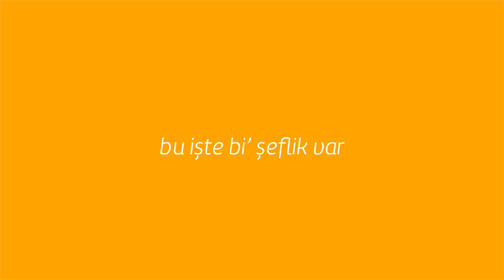Kuzu Etli Patates Silkmesi Tarifi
Kuzu Etli Patates Silkmesi Malzeme Listesi

- 2 adet patates
- 100 g sade yağ/tereyağı
- 1 adet kuru soğan
- 150 g koyun eti, kuşbaşı, orta yağlı
- 25 g salça
- 250 ml kemik suyu
- tuz
- pul biber

Kuzu Etli Patates Silkmesi Nasıl Yapılır?

- Patateslerin kabuklarını soyun, yıkayın, süzdürün ve halka halka doğrayın.

- Sade yağı bir tencerede kızdırın, patatesleri pembeleşinceye kadar kızartıp havlu kağıt üzerine alın.

- Halka doğranmış soğanları aynı yağda pembeleştirip patateslerin yanına alın.

- Kuşbaşı etleri aynı tavada pembeleştirin ve alın.

- Salça veya domatesleri çiğ kokusu gidene kadar aynı tavada kavurun, üzerine kemik suyu ilave edip kaynatın. Pul biber ve tuzla lezzetlendirin.

- Kızarttığınız etleri, soğanları ve patatesleri tavaya yerleştirin.

- Ara sıra tencerenin yanlarından tutup silkeleyerek kaynayana kadar orta ateşte, kaynadıktan sonra kısık ateşte pişirin.

- İyice suyu çekilip yağı kalıncaya kadar pişirilen yemeği sıcak olarak servis edin.

Çok daha fazlası için ücretsiz uygulamamıza hemen üye olun;